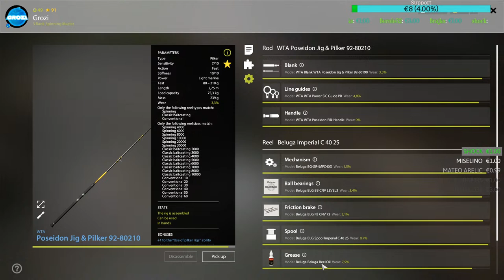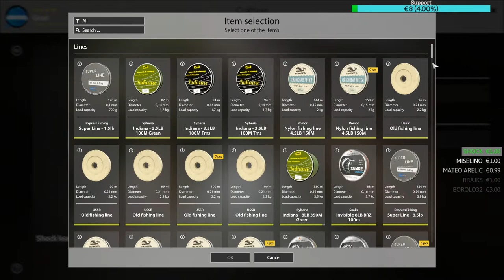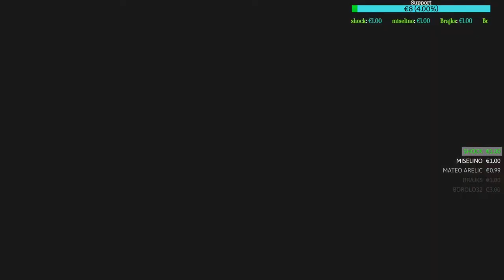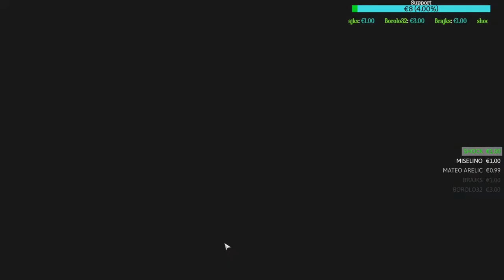NORWEGIAN SEA 🐬Deep sea fishing in Norway | Let's go fishing🐬 RF4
Russian fishing 4 Grozi
 Bacite Lajk 👍 preplatite se na kanal i kliknite na 🔔 kako bi dobijali obavjesti o sledecem stream-u ako vec niste Hvala

Bit cete odstranjeni sa pricalice ako ne poštujete ova pravila !
➤ U chatu (u komentarima) je zabranjeno:
➤ Uvrede na nacionalnoj bazi
➤ Neželjeni komentari (PSOVANJE),  Spamanje
➤ Rasprava o drugim streamerima, YouTube ili reklamiranje

-Processor: AMD Ryzen 5 2600 Six-Core Processor
-Video Card: NVIDIA GeForce GTX 1050 Ti
-RAM: 16 GB
-Operating System: Windows 10